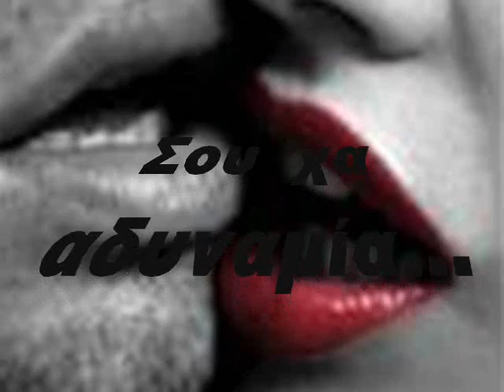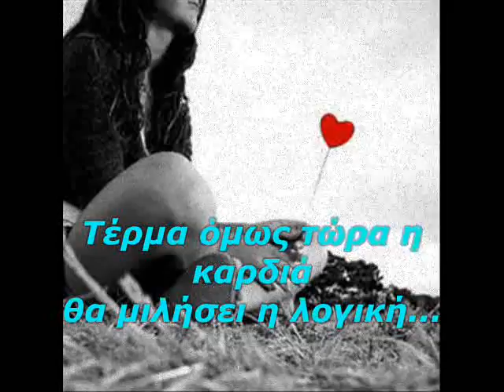Terma i istoria... Antwnis Remos...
'' Stin kollitoula mou ...Akouseto Siliaki na matheneis... Na doume ti tha epilekseis esu logiki h kardia? Xm ksereis, oti kai na dialekseis h istoria den pauei na einai istoria kai oi dio epiloges exoun thn dikh tous apwleia ;) ... ''

Στίχοι:

Δεν σου ζητάω κάτι
σου επιστρέφω την αγάπη
ήταν η πιο μεγάλη ήττα
Κι αν έχω να ζητήσω
ειναι τον εαυτό μου
τώρα πίσω να κρατηθώ
για να σωθώ

Τέρμα η Ιστορία
η αγάπη τώρα τέρμα
σου 'χα αδυναμία
απ'το δάκρυ ως το δέρμα
Τέρμα όμως τώρα η καρδιά
θα μιλήσει η λογική
όλα γύρω μου φωνάζουν φύγε

Δεν θέλω αναμνήσεις
γιορτές και εκδρομές κερδίζεις
πάρτες σαν ανοιγμένες κάρτες
Μια μνήμη να μην μείνει
γιατί η αγάπη σου
ήταν χέρι που πνίγει
όποιον τολμάει να σ'αγαπάει

Τέρμα η Ιστορία
σου 'χα αδυναμία
έσπασαν όσα μας ένωσαν
κι απ'τα κομμάτια αγάπη μου
φεύγω...

Οποιος τολμάει
να σ'αγαπάει...

Τέρμα η Ιστορία
σου 'χα αδυναμία
φεύγω...

**Αποποίηση: Το βίντεο δεν έχει κερδοσκοπικό χαρακτήρα και δεν σκοπεύω
Τα πνευματικά δικαιώματα του ακουστικού περιεχομένου καθώς και του
οπτικού ΔΕΝ ΑΝΗΚΟΥΝ ΣΕ ΜΕΝΑ !